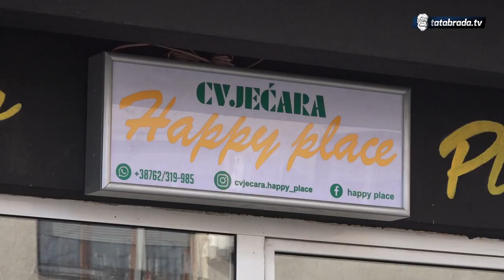Ženska strana poduzetništva: Novo "Sretno mjesto" u gradu Živinice - tatabrada.tv